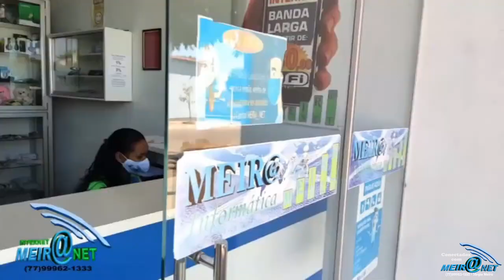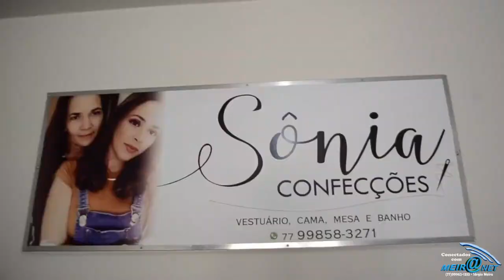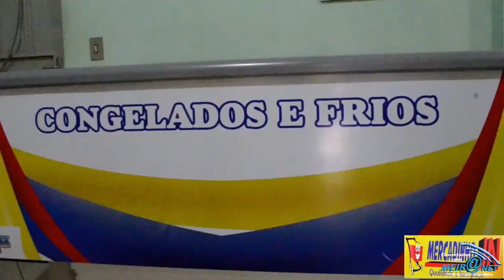Banda Superação do Forró no São Pedro de Cristais 2022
A banda Superação do Forró fez um show no São Pedro 2022 no Distrito Cristais, Macaúbas, BA, no dia 15/07